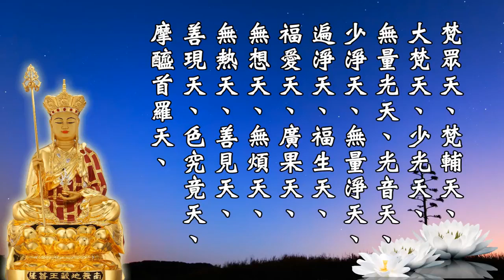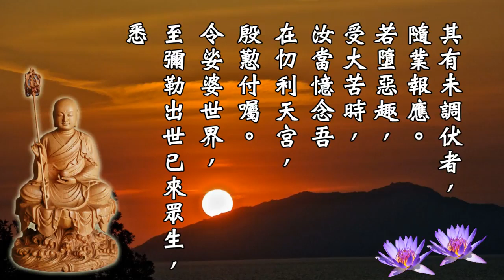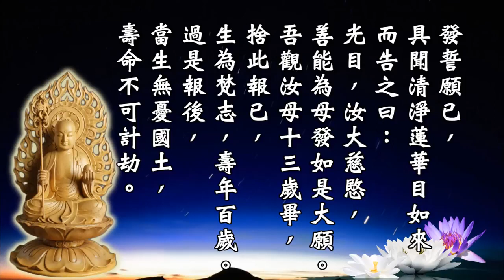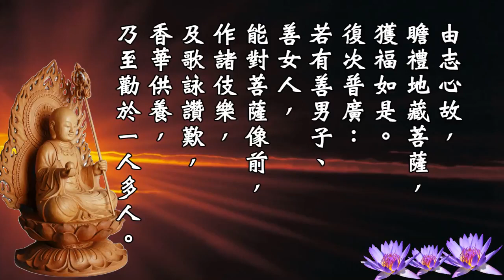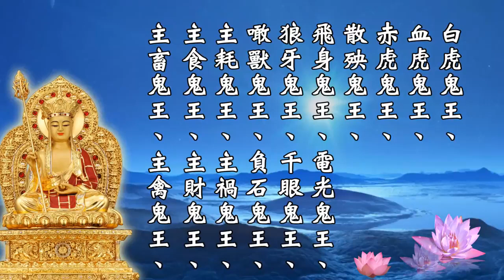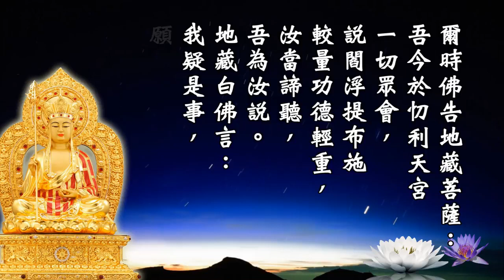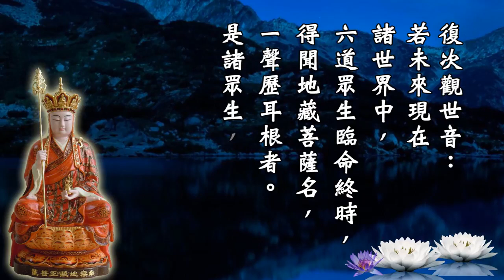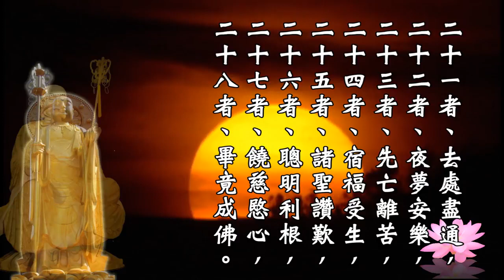教孝月 《地藏菩薩本願經》 道昇居士